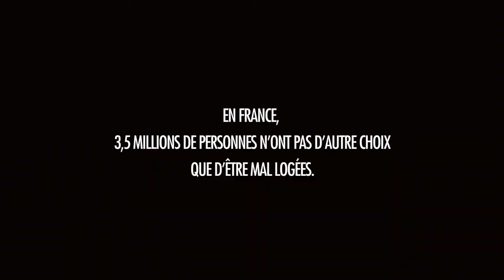Frederic Diefenthal met un carton au mal-logement avec la Fondation Abbé Pierre